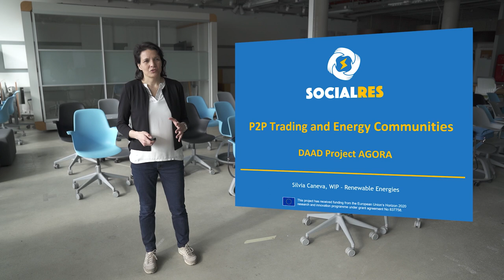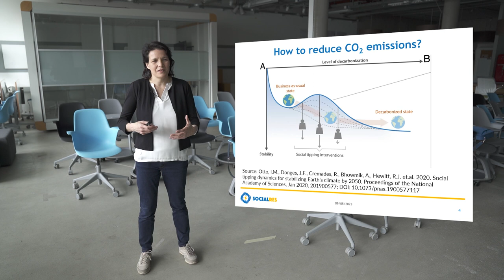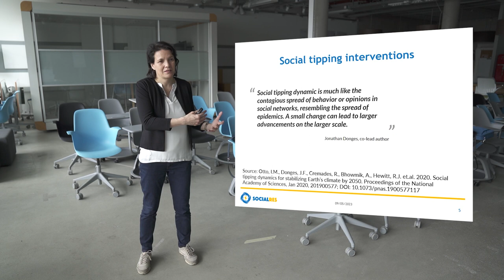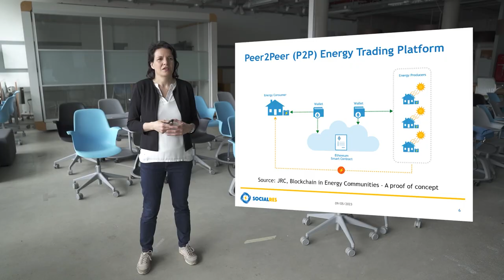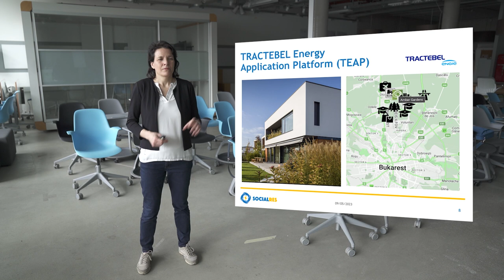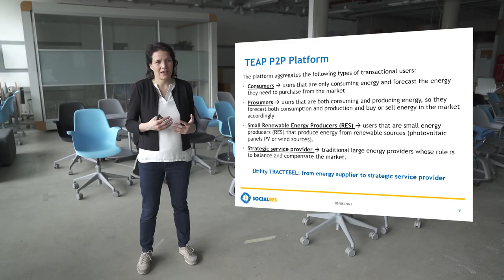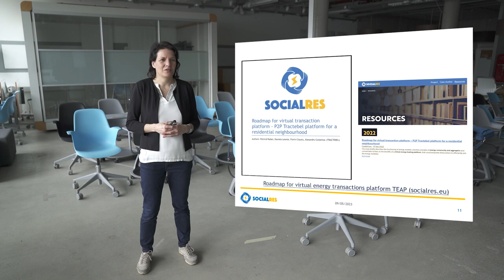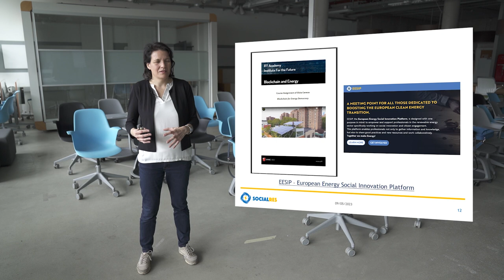MOOC Energy eShip_P2P Trading and Energy Communities by Silvia Caneva